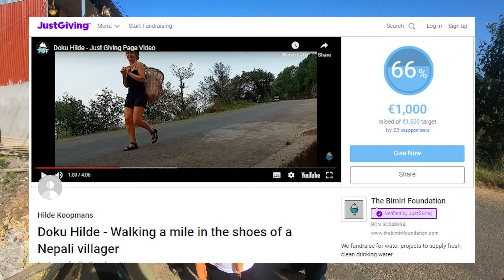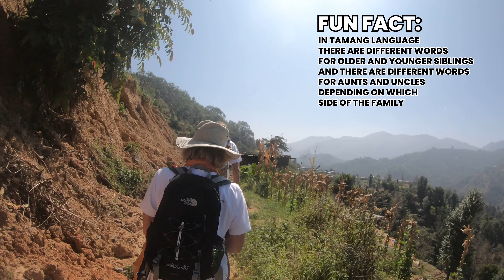Doku Chris & Wendy - Part 1 - Chris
This week we have some long time supporters of TBF staying with us here at Namaste Homestay. Chris and Wendy have both taken part in a Doku Challenge. Here's Chris' go at it, carrying a doku basket over the landslide damaged path to Bimire.

Audio credit on this video to my pal Ben Errington and his band Sociograss. There'll be more of their music to come on the channel, or you can get your earholes round it right now right here:

This is the channel of The Bimiri Foundation, a small Scottish charity fundraising for the building of drinking water pipelines in rural Nepali communities.

The work we do has been heavily documented on Facebook for many years now, you can follow the journey here:

If you'd rather avoid additional fees from 3rd party donation sites, you can just do a normal bank transfer here:

The Bimiri Foundation
40-52-40
00033237

Or if you'd like to make a wee donation that'll be added onto your phone bill each month* (UK monthly bill payers only):

Text TBF to 70490

The Bimiri Foundation is a Scottish charity registered with the OSCR. Registration SC048834.